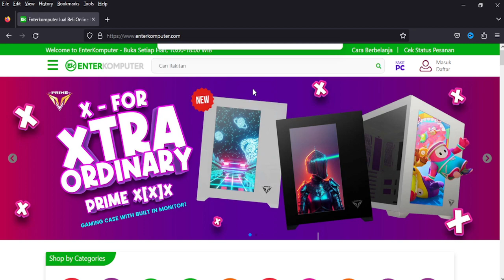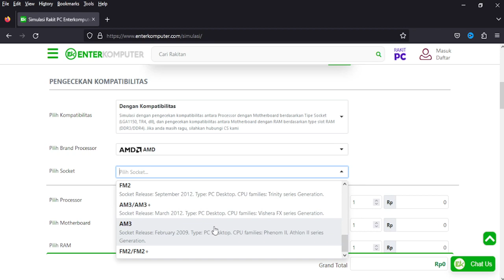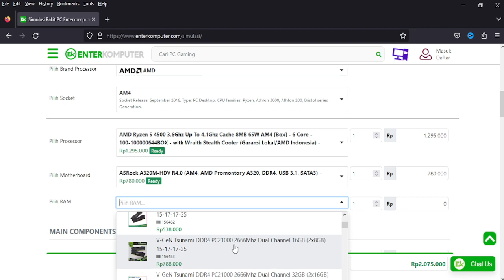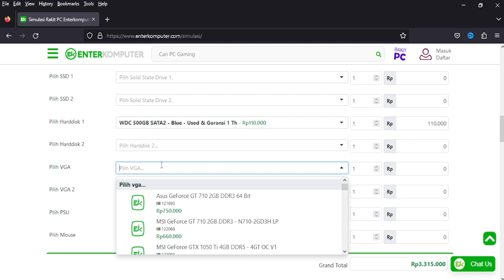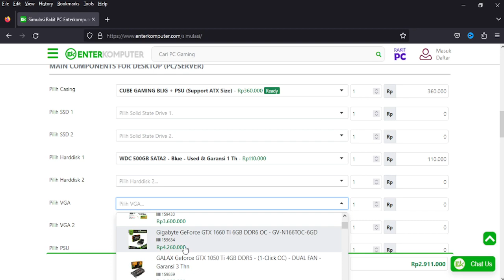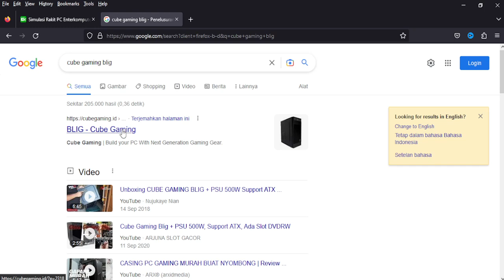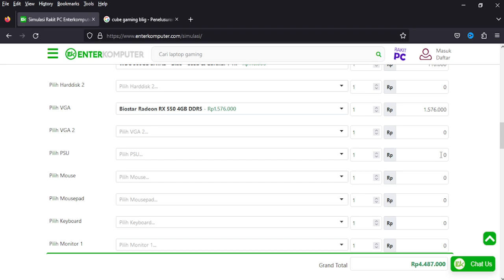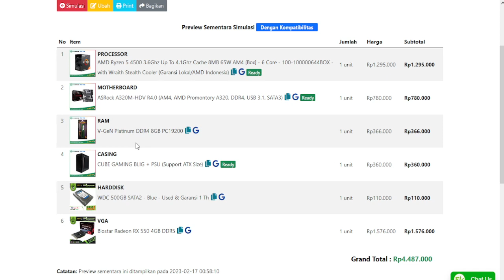BUILD PC 4,5 JUTA AJA BISA BUAT EDITING & GAMING ANTI LEMOT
Are you looking to build a powerful and affordable gaming PC but don't know where to start? Look no further! In this video, I'll show you how to build a PC 4.5 Juta all in one step.

If you're looking for a powerful and affordable gaming PC, then this is the video for you! In this easy-to-follow video, I'll show you how to build a PC 4.5 Juta all in one step. Not only will you be able to build a PC that can handle most gaming tasks, but you'll also be able to save a lot of money in the process!